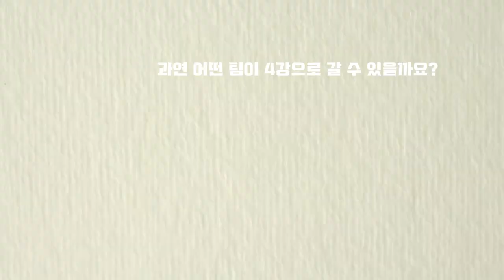이 두 팀을 주목! 모든 전국대회 입상권인 요즘 대세들이 경기를 이끌어가는 방법!!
KBB&땅땅치킨배 전국 청년부대회 in 대구
준자강8강전
(팀 DASH) 방종권.서원빈 vs (팀DASH) 이준용.최민수

INSTARGRAM ID : show159951FACEBOOK ID : show159951